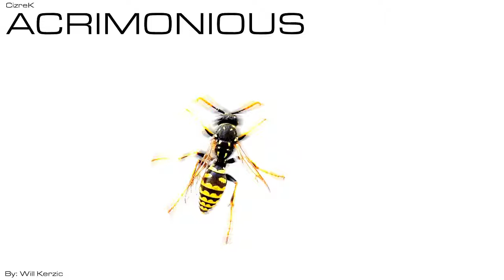Acrimonious - 2007 - CizreK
Acrimonious
- CizreK

01 - Before Light And After Darkness
02 - OutLying
03 - The Spear Of Destiny
04 - Automated
05 - Built For Destruction
06 - Calm U-Turn
07 - Hes Coming For You
08 - Metallic Blood
09 - The Mill
10 - Too Much Silence
11 - Besotted
12 - Hitmen
13 - Discontinued
14 - The Journey Into The Mind
Total Time = 42.5 Minutes, Size = 43.8 MB
Everything Made By: Will Kerzic
CizreK Productions